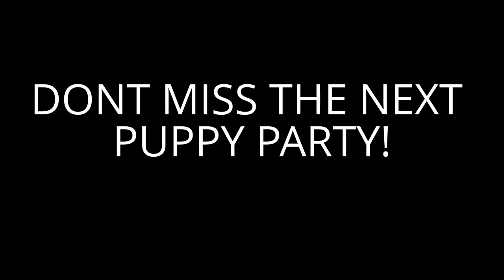PUPPY PARTY ♥ PUPPIES COMPILATION # 7 ♥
PUPPY PARTY ♥ PUPPIES COMPILATION # 1 ♥

Welcome to Puppy Party Part 1 - Your favorite Puppy Compilation on Youtube.
We have he cutest puppy Videos on Youtube.
When you like puppies youll love our puppy party compilations.
If you have any questions on our puppy compilations feel free to use comments or send us a mail.

english bulldog puppies english bulldog puppy bulldog puppy